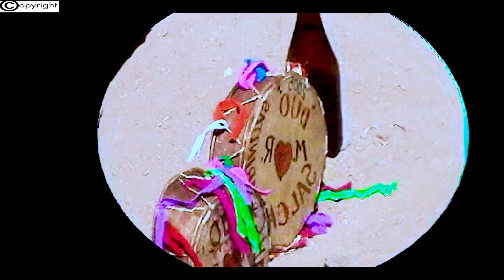▶️DUO LAS SALCABAMBINITAS TEMA RURINANCHICPI PURIRAMUNIÑAM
Somos La Disquera Del Pueblo Para El Pueblo "MERCURIO
PRODUCCIONES INTERNACIONAL " Coorporacion Audio Y Video General
Representante: EDGAR BELITO CONTRERAS
Sub Gerente :Jose Luis Belito Saldaña
Realizamos: Grabaciones de Audio y vídeo clip,Multicopiado de CD y DVD, Fiestas Patronales
Contactos  :  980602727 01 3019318  FILMACIONES Y EDICIONES